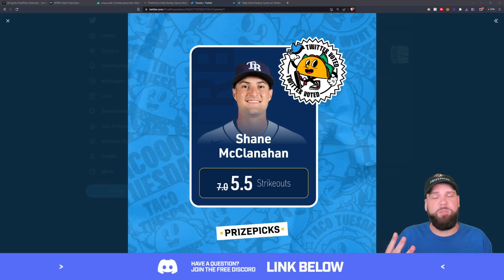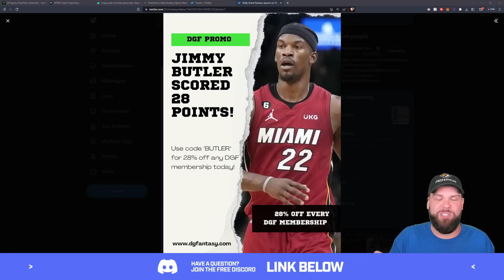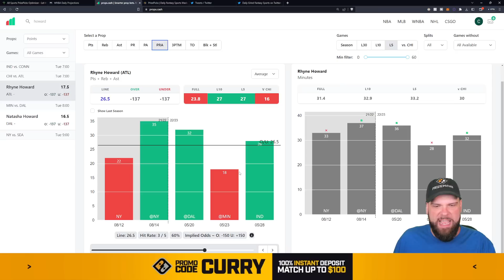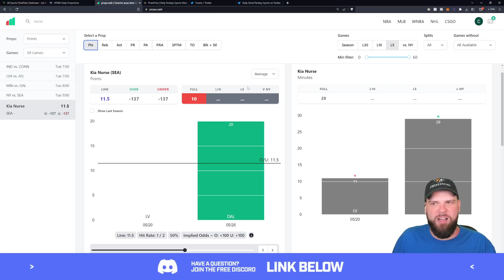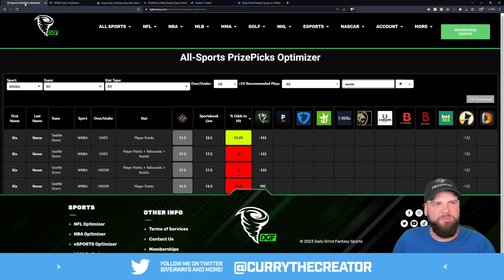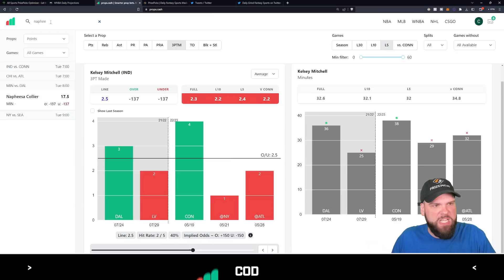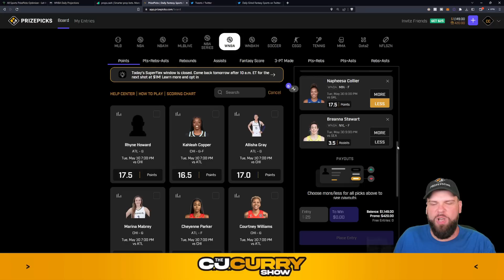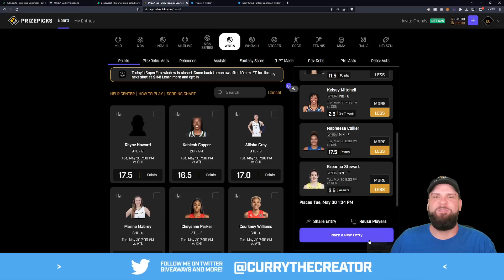PrizePicks WNBA Props & Bets Today | 5/30/23 | Prize Picks Tips , Advice, & Strategy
The goal of this podcast is to help you research the best WNBA Prize Picks, props , bets , and parlays . I'll give you tips , advice , and share my strategy on how to win on PrizePicks today .

Tip-off is at 7:00 p.m. ET tonight on Tuesday, May 30th, 2023.

- EXCLUSIVE content and community!

- Have a QUESTION? Join the FREE Discord!

-  The BEST Player Prop Research Tools!